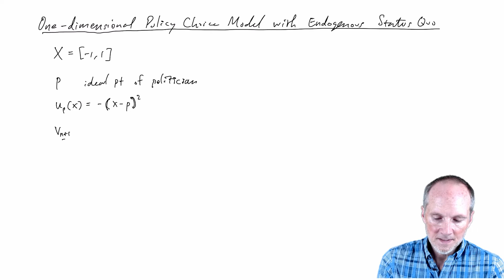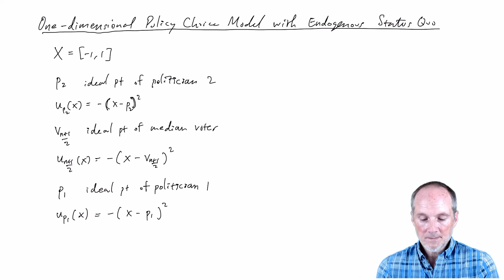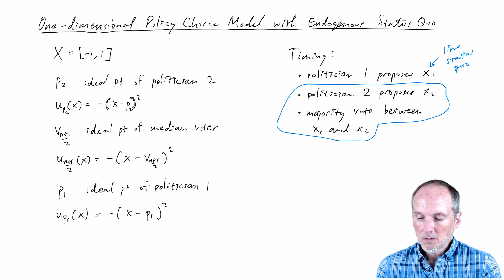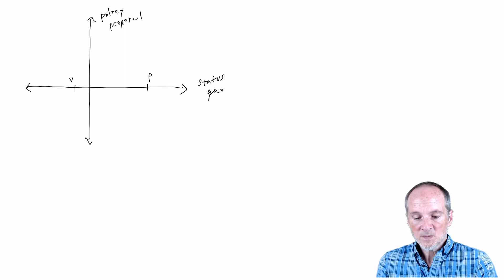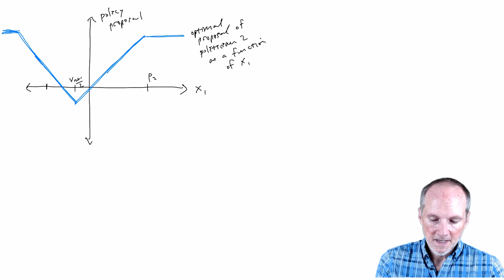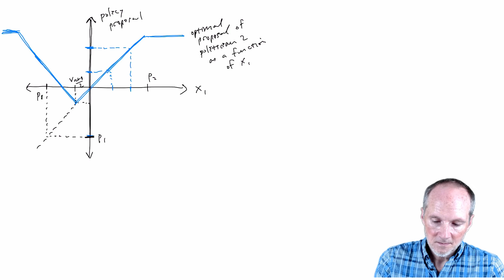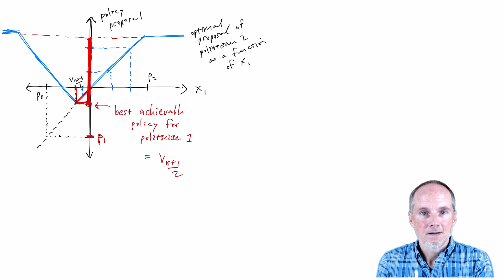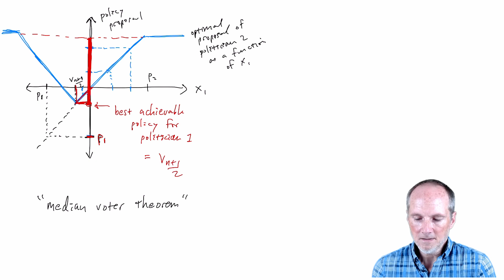Formal Theory Toolkit 7: Political Competition in One Dimension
I extend the one-dimensional policy choice model by adding another politician, who makes an initial proposal.  This endogenizes the status quo from the baseline model.  We impose the optimality principle on both politicians, and we deduce a form of the median voter theorem.